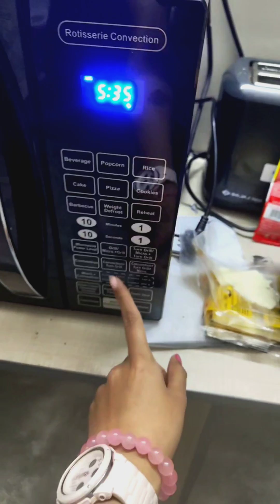Life at SST | College Life| Engineering Life | Computer Science | Day in a life vlog